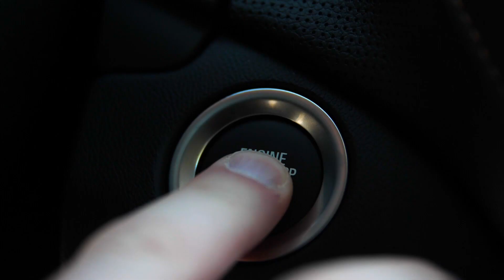Denise & Katie Austin: Mom & Daughter Fitness Duo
Many of you may know Denise Austin, Tennis player turned Fitness Instructor. Now, her daughter Katie is getting in on the action and they both have thriving online fitness studios. We were lucky enough to meet up with them on their visit to Boston.